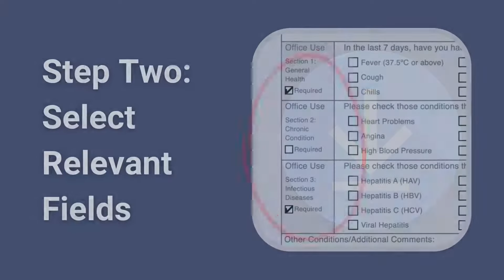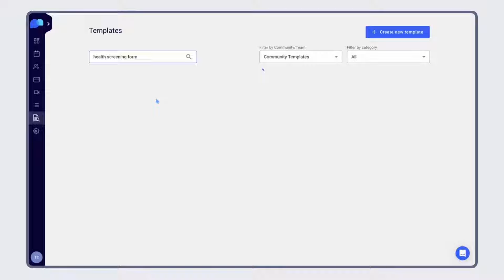Health Screening Form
A printable health screening form template that is functional, accessible, and easy to use. With this resource, you can maximize productivity and elevate clinical outcomes.